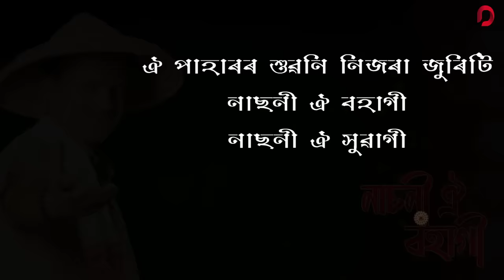Nasoni Oi Bohagi - Zubeen Garg & Mayurakshi Mahanta | Biman Baruah | Bihu Geet 2021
♬ AUDIO CREDITS ♬

Song : Nasoni Oi Bohagi
Singer : Zubeen Garg & Mayurakshi Mahanta
Lyrics, Composition & Music : Biman Baruah
Mix & Mastered by : Jintu Bordoloi
Recorded By : Ripunjoy Sharma
Poster Design - Zonak Yugantar Bora
Video - Dhruba Kakoti